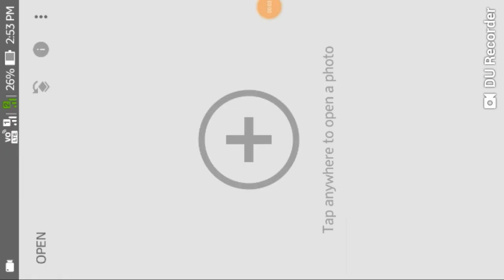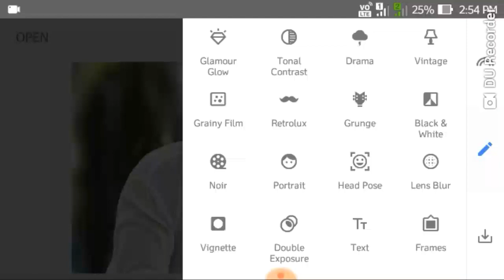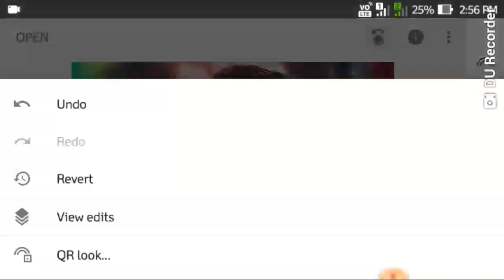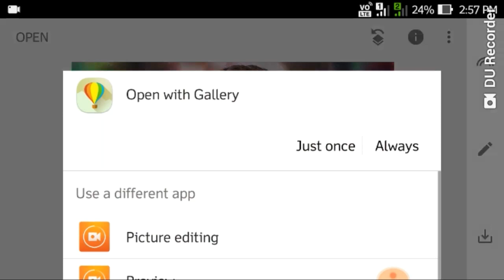SNAPSEED | APP| MOBILE EDITING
Edit your life to update everyday